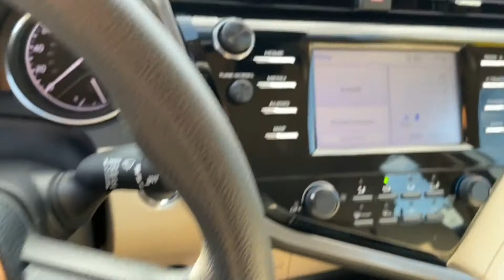Used 2019 Toyota Camry LE 4T1B11HK3KU259719 Greenvale, Westbury, Roslyn, East Hills, Long Island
2019 Toyota Camry LE 4T1B11HK3KU259719 Video

This 2019 Toyota Camry LE 4T1B11HK3KU259719 is full of phenomenal features such as: